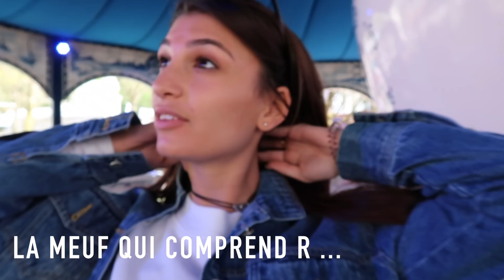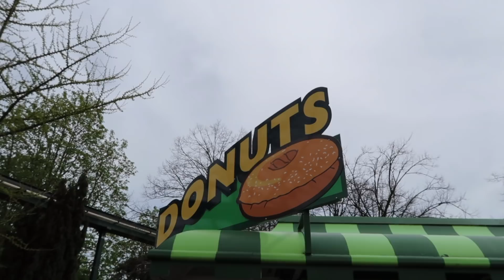VLOG EUROPAPARK, LE MEILLEUR PARC D'ATTRACTIONS? 🎡🎢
Voici mon Vlog sur ma journée à Europapark, pour vous, quel est le meilleur parc d'attractions?? 😌😌 (désolée pour le gros bug de qq secondes vers le début de la vidéo ahah.. je sais pas ce qu'il s'est passé!)

Mon lien Airbnb pour que vous ayez -25€ en vous inscrivant